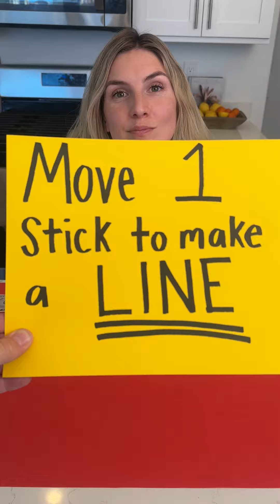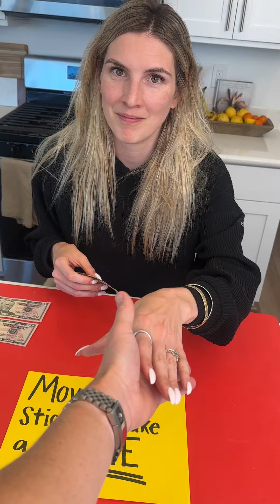Move one stick to make a line